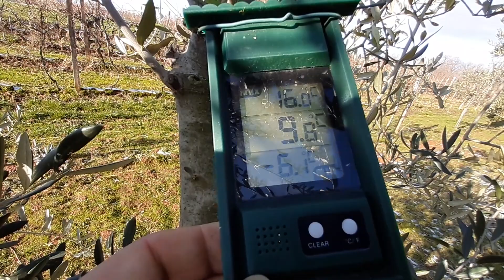Nell'Oliveto che tempo che fa ?❄💪💪💪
Oggi 30/12/2020 aggiorniamo le temperature che registrano sostanzialmente uno sbalzo termico da -6 gradi a più 16 che rientra nelle rilevazioni degli ultimi 7/8 anni comunque seguitemi che vedremo l'evoluzione di questo inverno.